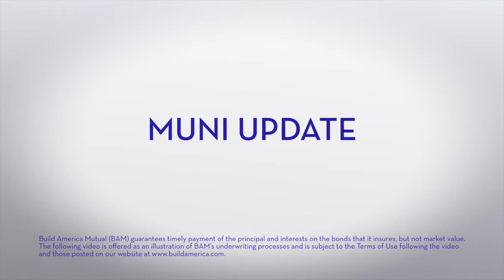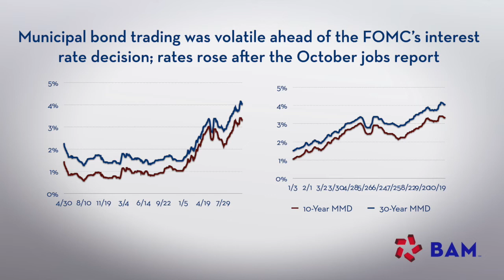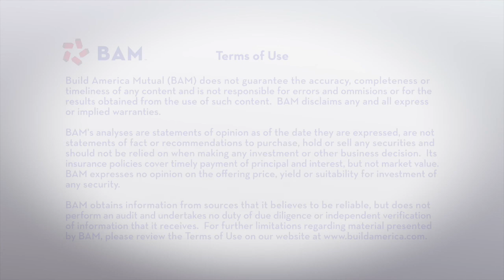Munis Slide After Strong Jobs Report ; BAM Weekly Update, 11/4/22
Municipal trading was volatile ahead of the FOMC's interest-rate decision, and yields moved higher when the October jobs report came in stronger-than-expected. BAM insured a $212 million bond issue for new student housing at Eastern Michigan University.